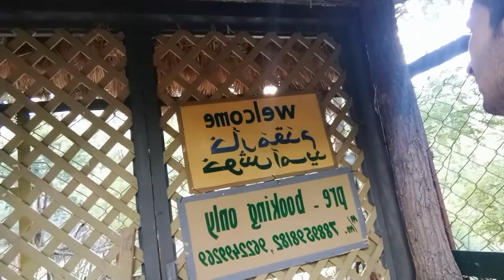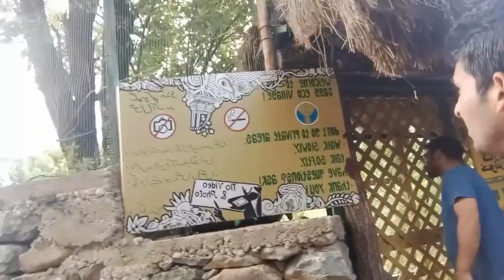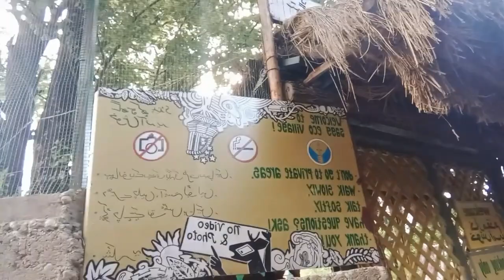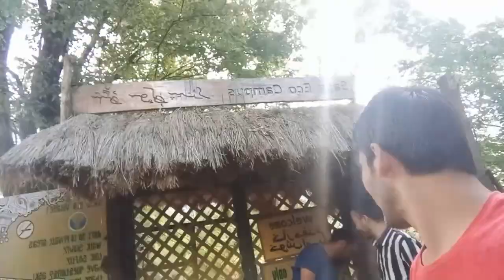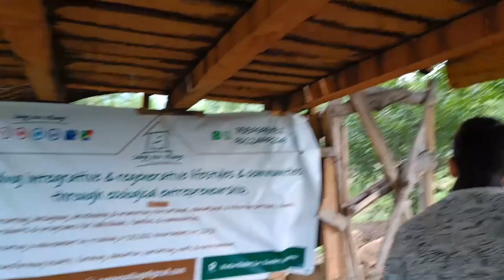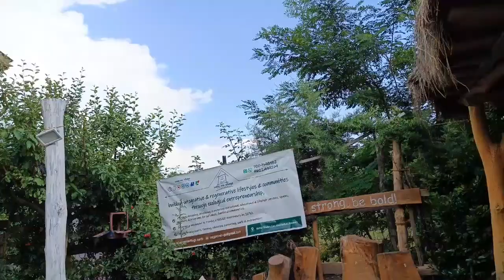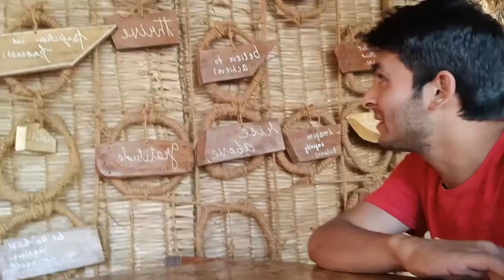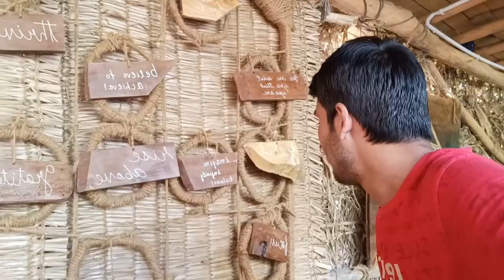sagg eco village kashmir || explore with me the sagg eco village of ganderbal kashmir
In this video, we take you on a captivating journey to Sagg Eco Village, a picturesque retreat nestled in the heart of Kashmir. Immerse yourself in the rich tapestry of Kashmiri culture and explore the wonders of this eco-friendly haven.

At Sagg Eco Village, you'll discover the perfect blend of sustainable living and traditional charm. This first-of-its-kind eco village in Kashmir offers a unique opportunity to experience the beauty of nature while treading lightly on the planet. Join us as we delve into the various aspects of this remarkable destination.

From the moment you arrive, you'll be captivated by the serene surroundings and breathtaking vistas. Embark on a trekking adventure through the picturesque landscapes of Ganderbal, where every step reveals new wonders. Discover the vibrant flora and fauna, and relish the tranquility that only nature can provide.

Indulge in the warm hospitality of Sagg Eco Village's village hostel, where you'll find comfortable accommodations and a chance to engage with the local community. Immerse yourself in the flavors of Kashmiri cuisine at the on-site restaurant, tantalizing your taste buds with authentic dishes that showcase the region's culinary heritage.

For those seeking a unique camping experience, Sagg Eco Village offers a memorable opportunity to connect with nature. Set up your tent amidst the natural splendor and revel in the starlit skies and crackling campfire. It's an experience that will leave you with unforgettable memories.

At Sagg Eco Village, sustainability is not just a concept; it's a way of life. Learn about their eco-friendly practices, innovative waste management systems, and commitment to preserving the pristine beauty of Kashmir. Discover how this eco campus is paving the way for a greener future.

In this video, we also feature testimonials from guests who have experienced the magic of Sagg Eco Village firsthand. Hear their stories, learn about their unique encounters, and understand why this eco-friendly haven has left an indelible mark on their hearts.

Join us on this awe-inspiring journey to Sagg Eco Village, where nature, culture, and sustainability converge. Get ready to be inspired and enthralled by the wonders of Kashmir's first eco village.